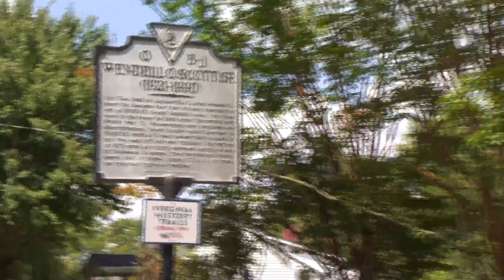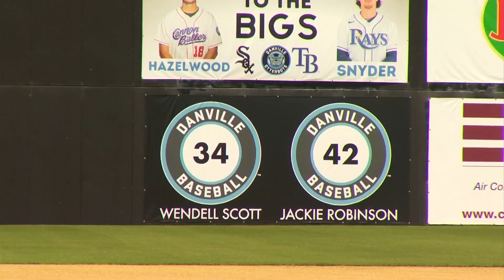Centennial Celebration: The Wendell Scott Foundation holds first-ever charity ride through Danville